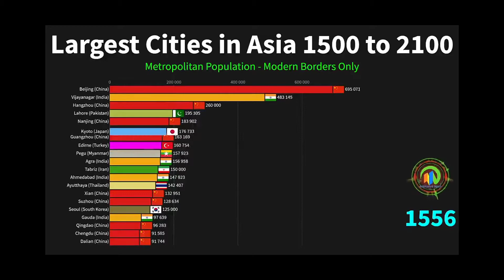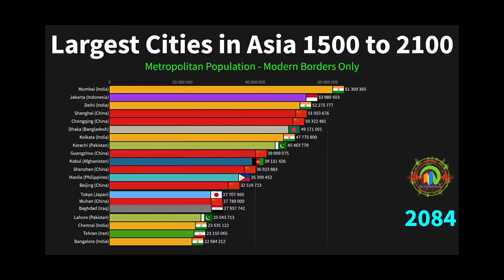Top Ten Largest Cities In Asia (1500To 2100) In The World // Muhammad Saqib Official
Chennal Name Muhammad Saqib Official

Top ten largest Armies in the wourld

MOST Popular game in the wourld

Animated Statistics, Statistics, Stats, Racing Bar Chart, Charts, Animated Stats, The world's most populated cities, Asian top 20 cities by population, largest cities in Asia, the largest cities in Asia, the largest cities in China, largest cities history, largest cities list, largest cities of india, largest cities over time, largest cities ranked, largest cities ranked by population, Chinese largest cities, India's largest cities, largest cities throughout historyin the wourld